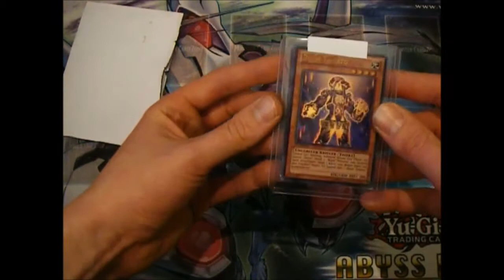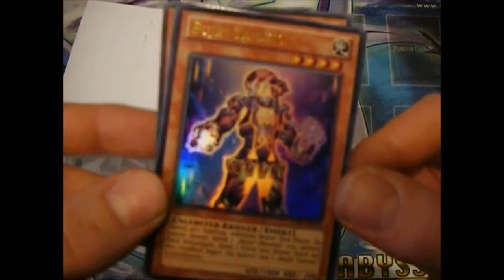Bujin Yamato Letter Opening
Endlich hab ich mein BujinDeck komplett! Morgen gibt's das Deck Profile.
Nach Legacy of the Valiant geht's dann richtig ab mit Hase, Pfau und Tsukuyomi!